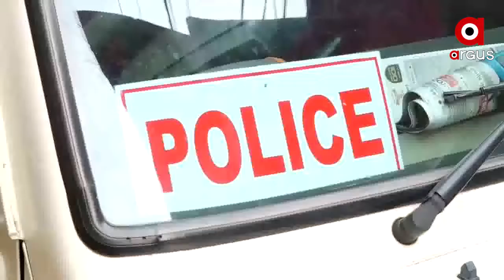ଭିଜିଲାନ୍ସ ଜାଲରେ ପୁରୀ ଅବସରପ୍ରାପ୍ତ ରାଜସ୍ୱ ନିରୀକ୍ଷକ ବସନ୍ତ ମହାନ୍ତି .....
ଭିଜିଲାନ୍ସ ଜାଲରେ ପୁରୀ ଅବସରପ୍ରାପ୍ତ ରାଜସ୍ୱ ନିରୀକ୍ଷକ ବସନ୍ତ ମହାନ୍ତି । ତାଙ୍କ ଘର ସମେତ ଅଫିସରେ ଭିଜିଲାନ୍ସ ଚଢ଼ାଉ କରିଛି । ଆୟ ବହିର୍ଭୂତ ସମ୍ପତ୍ତି ଠୁଳ ଅଭିଯୋଗରେ ରେଡ୍ ହୋଇଛି । ଫ୍ରେଣ୍ଡସ କ୍ଳବ ଲେନ, ପେଣ୍ଠକଟା, ବାଲିଘାଟ ସ୍ଥିତ 4ଟି ଘରେ ଏକକାଳୀନ ଚଢ଼ାଉ ଜାରି ରହିଛି । ବସନ୍ତ ଅବସର ଗ୍ରହଣ କରିବା ପରେ ରାଜ୍ୟ ସରକାର ତାଙ୍କୁ ପୁରୀ ବିକାଶମୂଳକ କାର୍ଯ୍ୟରେ ନିୟୋଜିତ କରିଥିଲେ .